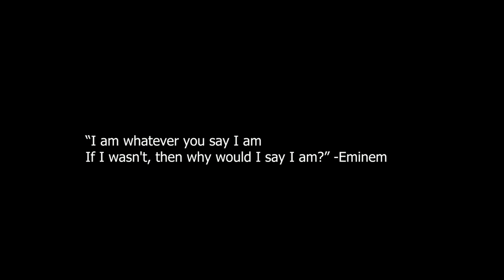A Man Without Frame Is Lost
In today's world, men are as lost as ever. No sense of meaning, nothing to stand for, it's just a painful and confusing place to be. How do we solve this? A lot of what causes this is a lack of Frame. What does that mean? Looking at Muay Thai fighters, and fighters in general, to perform at a high level everyone of them possesses a frame. Thank you for joining me on this breakdown as we take a closer glance.